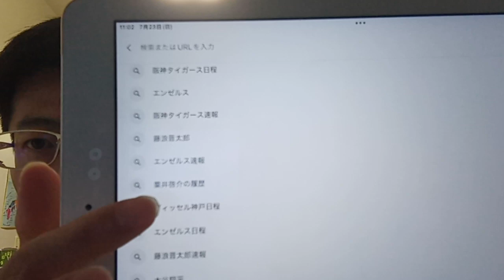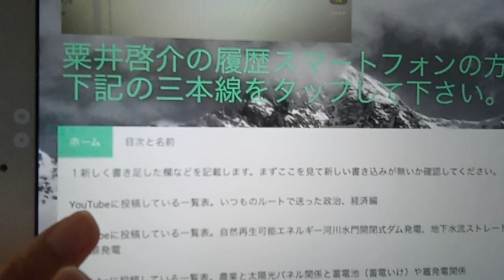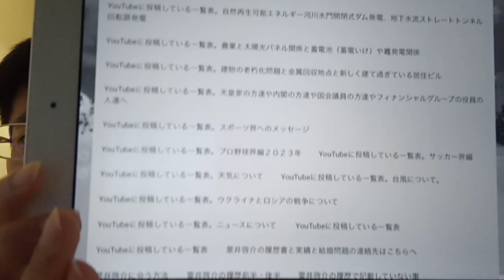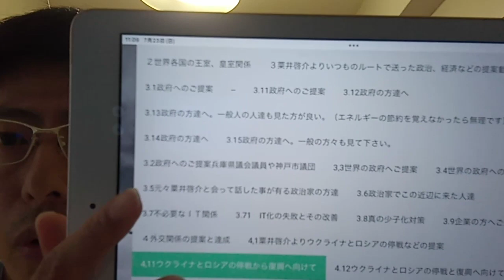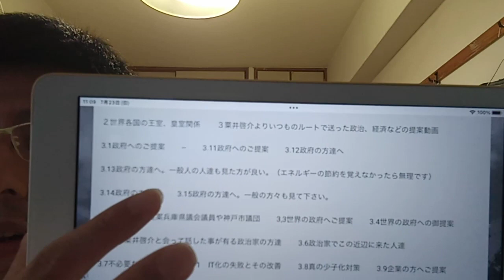天皇家の方達や内閣の方達や国会議員の方達や他国の方達や一般人の方達へ。それと街づくり課